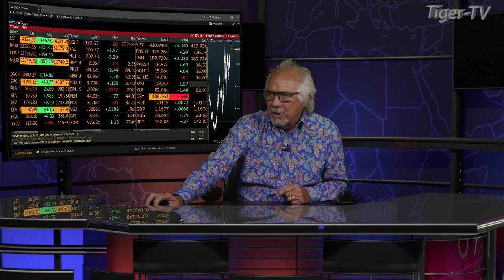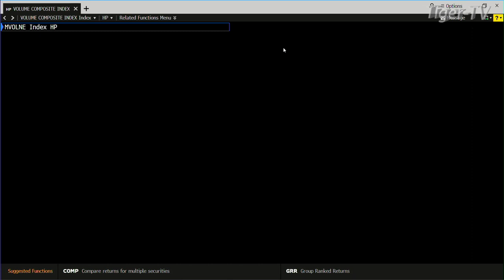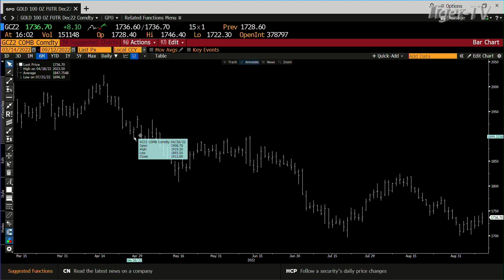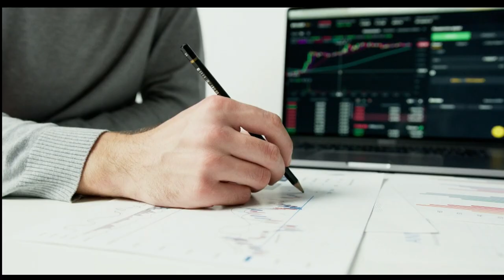September 12th, 4PM ET Market Update on TFNN - 2022